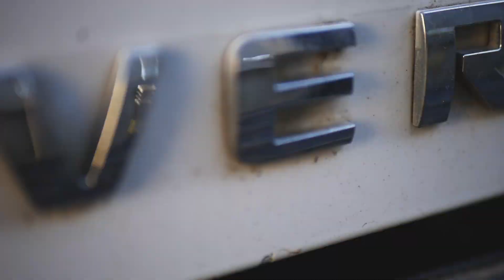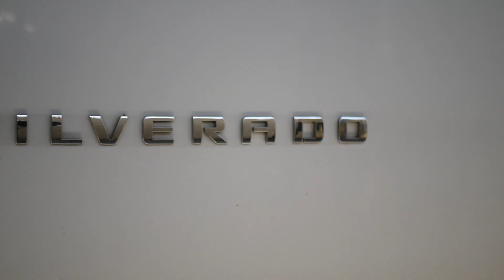SATISFYING White Silverado Truck Full Exterior Auto Detail!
Today I am detailing the exterior of a white Silverado truck! Thank you and I will see you in my next one 👍